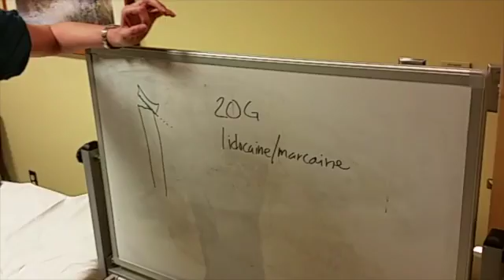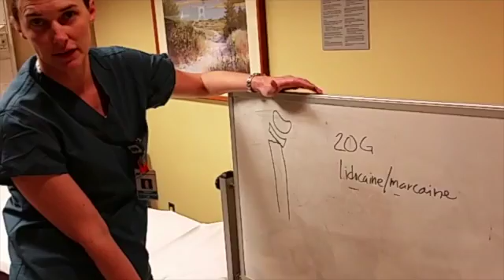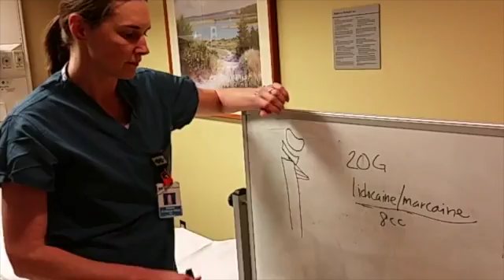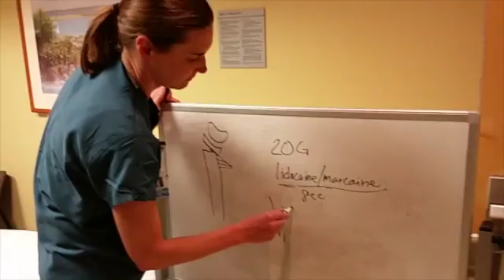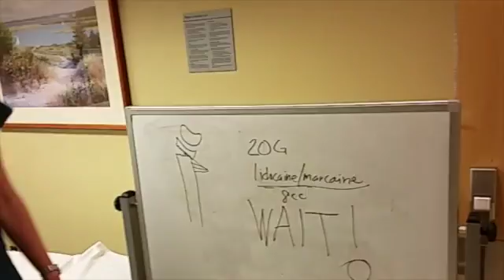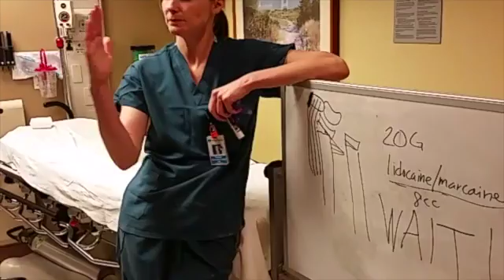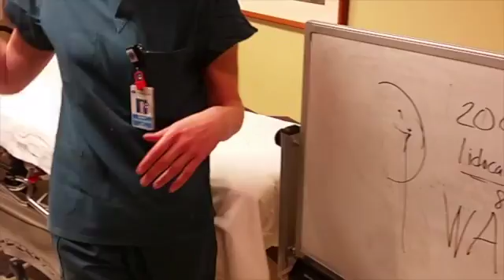Distal Radius Reduction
This video is about Distal Radius Reduction